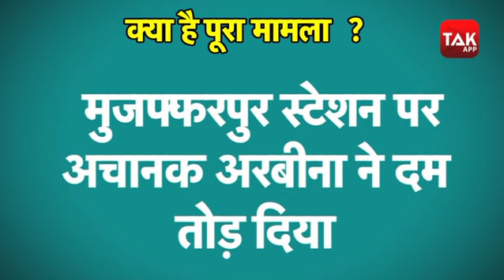Muzaffarpur रेलवे स्टेशन पर महिला की मौत, मां को जगाने की कोशिश में लगा मासूम बच्चा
muzaffarpur रेलवे स्टेशन की एक ऐसी तस्वीर सामने आई है जिसमें एक बच्चा अपनी मृत मां का आस-पास घूमता है..मां को जगाने की कोशिश करता है..ये वीडियो सोशल मीडिया पर तेजी से वायरल हो रहा है।
कटिहार जिले की मृतक महिला अहमदाबाद से  श्रमिक एक्सप्रेस से अपने बहन और जीजा के साथ muzaffarpur पहुँची थी।
रेल डीएसपी ने बताया कि महिला अहमदाबाद से मधुबनी के लिए अपने रिश्तेदार के साथ आ रही थी। कहीं रास्तें में ही उसकी मौत हो गई।
उसके शव को जंक्शन पर उतारा गया। परिजन साथ में थे। उन लोगों का कहना था कि यह पहले से ही बीमार थी।